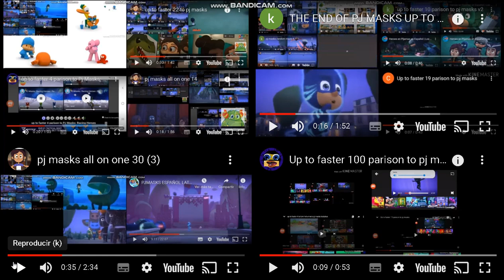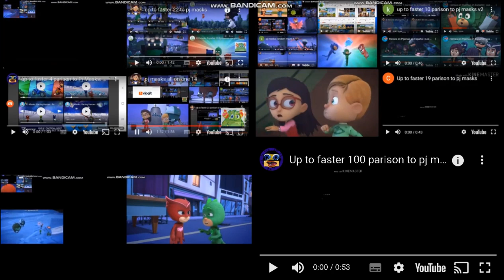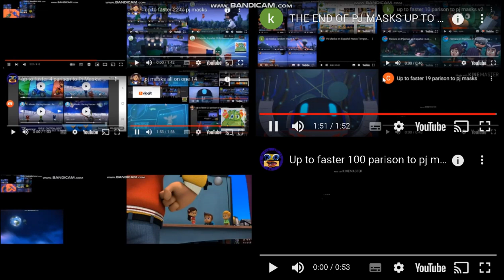pj masks all on one 31 (4)